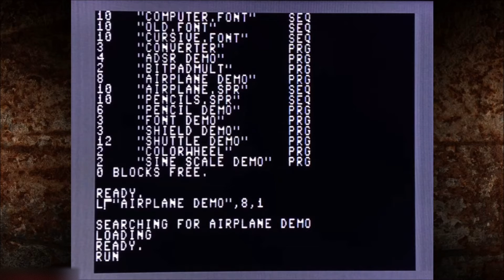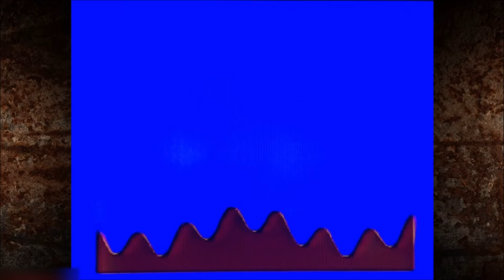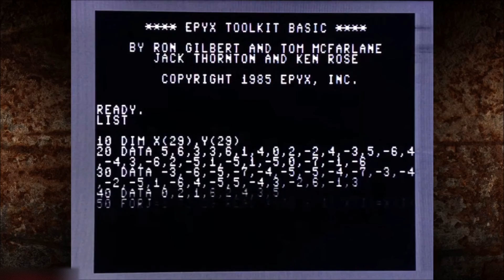Airplane Demo - EPYX Toolkit Basic on Commodore 64